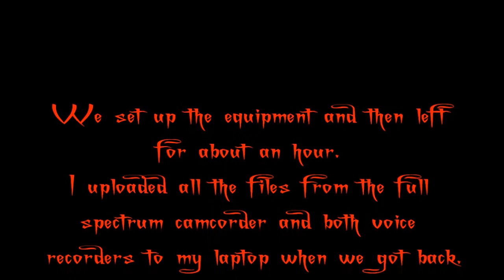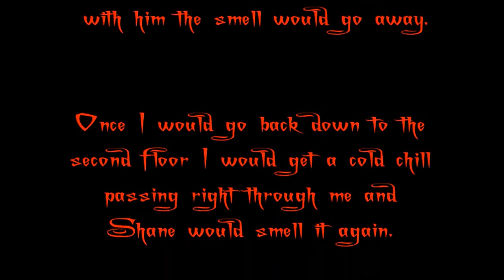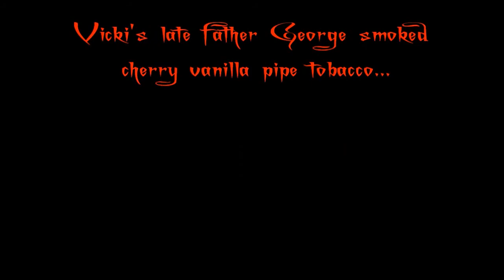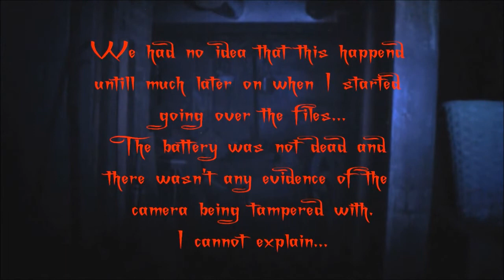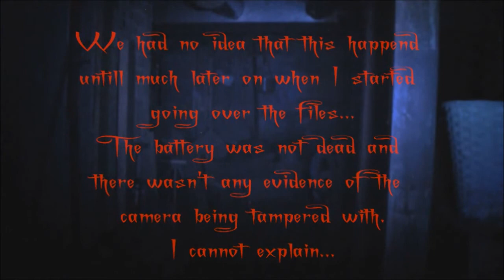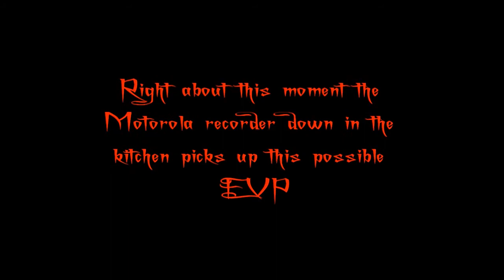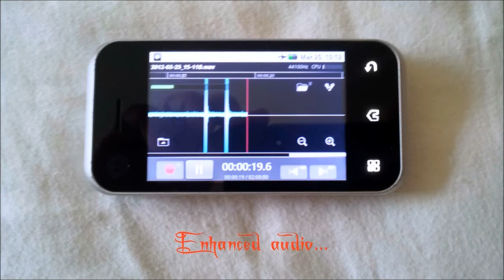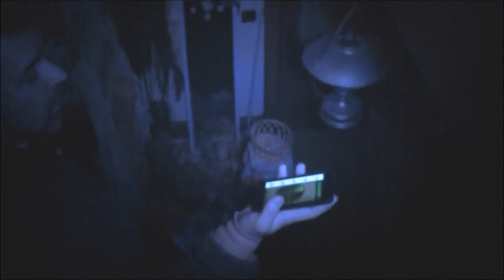Return to Massillon House part 4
The final installment of our second investigation of a private home in Massillon Ohio.